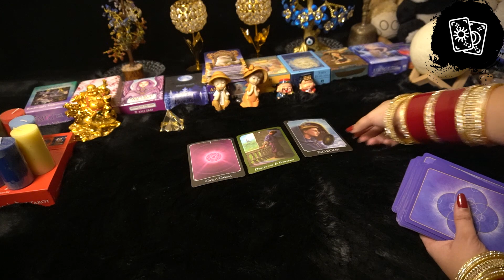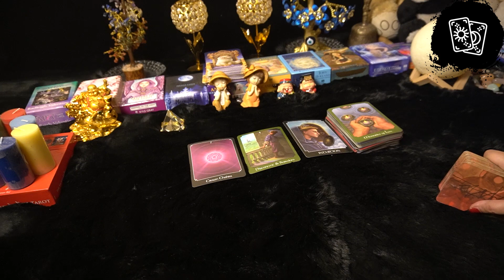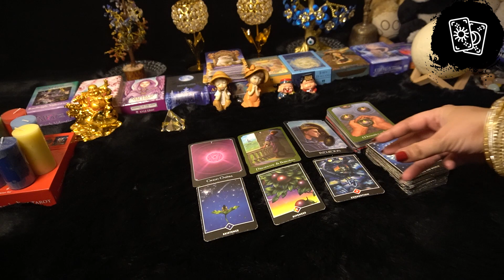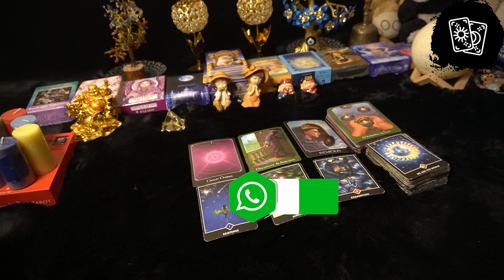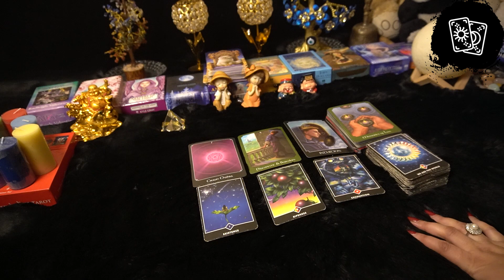💥Daily Angelic Guidance For You 25 September 2021 🌈 Kaisa Rahega Aaj Ka Din Hindi Tarot Card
This is reading for 🌈 💥Daily Angelic Guidance For You 25 September 2021🌈 Kaisa Rahega Aaj Ka Din Hindi Tarot Card Reading 🔮